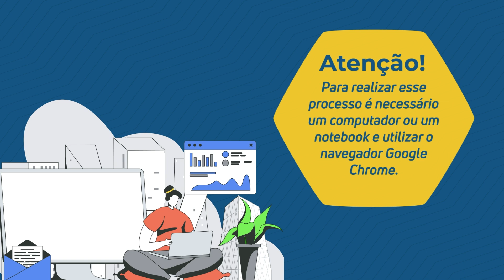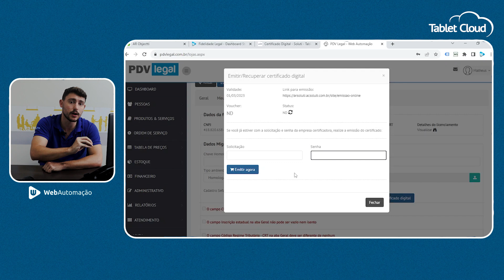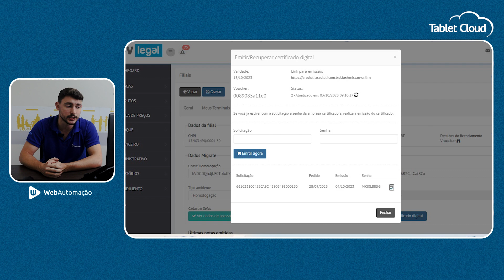Como emitir o seu cetificado digital?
Quer saber como emitir seu certificado digital no PDV Legal? Nesse vídeo nós explicamos o passo a passo desse procedimento, é só dar o play!